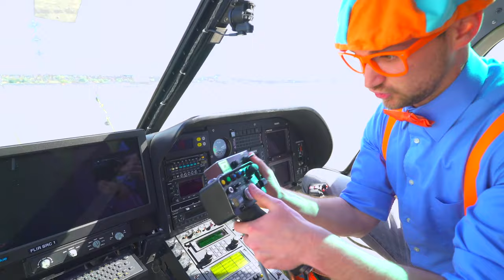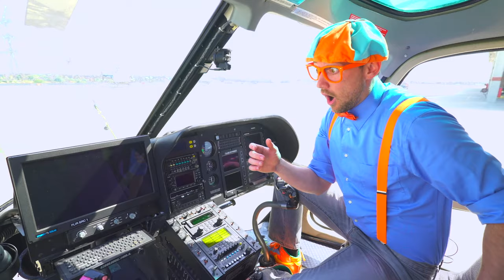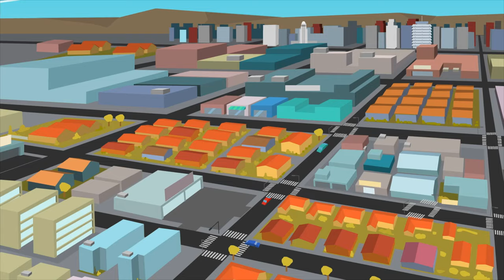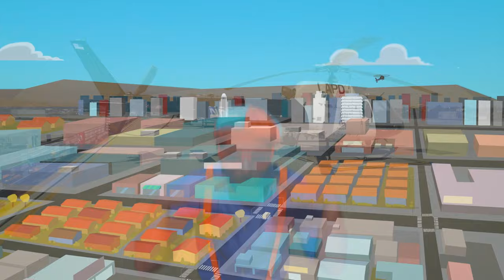Blippi Explores a Police Helicopter | Cars, Trucks & Vehicles Cartoon | Moonbug Kids